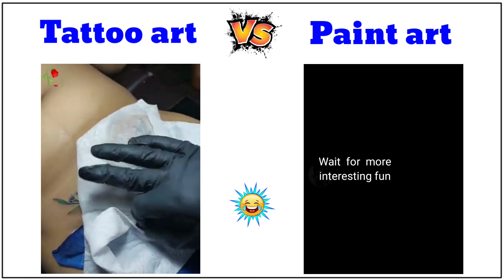Tattoo art vs Paint art 🌻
Tattoo vs Paint art
Tattoo vs Paint
Paint vs Tattoo
Tattoo art
Paint art
Art
Tattoo
Paint
Girls tattoo
Painted Buffalo
Funny paint
funny meme
lxjxb
meme
memes